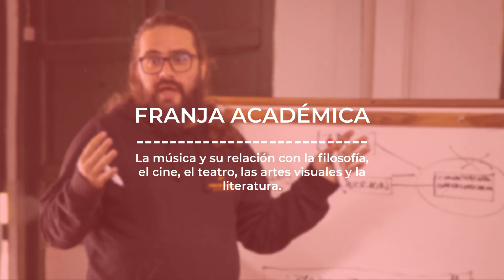Festival Centro 2021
Regresa el Festival Centro con su diversidad de sonidos.

Del 4 al 7 de febrero se llevará a cabo el Festival Centro 2021, el primer gran festival distrital musical de cada año, que en su duodécima edición promueve los artistas y procesos de Bogotá, especialmente de las localidades de Los Mártires, Santa Fe y La Candelaria.

Fiel a su objetivo de presentar una oferta de sonidos diferentes, incluyentes y plurales, esta edición contará con géneros como tango, cumbia, ska, música infantil, tradicional mexicana y electro pop, por mencionar algunos. Son en total 20 agrupaciones, de los cuales 10 son del centro de la ciudad, 7 distritales y nacionales y 3 internacionales. Entre los artistas invitados se destacan la chilena Javiera Mena, La Bruja de Texcoco de México, Escalandrum de Argentina y Los Petitfellas y Frente Cumbiero de Colombia.

A esto se suma la ya conocida programación académica con charlas y conversatorios, con la participación de reconocidos expertos en diversas áreas de la creación y  de la gestión musical y cultural.